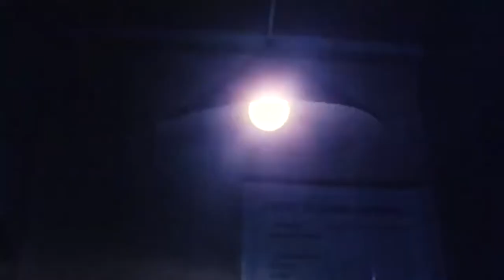NADAMAY PA!! - RONNIE RICKETS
Hindi lang siya ordinaryong namamasada ng jeep.  Magaling din 'to sa bakbakan. Hindi ka uurungan.

Movie starring RonnieRicketts PrincessPunzalan JudeEstrada DerekDee GladysReyes and TonyMabesa